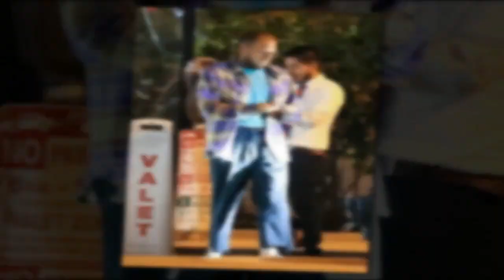Jonah Hill is barely recognizable following ex girlfriend scandal